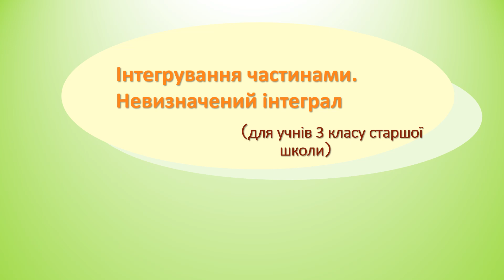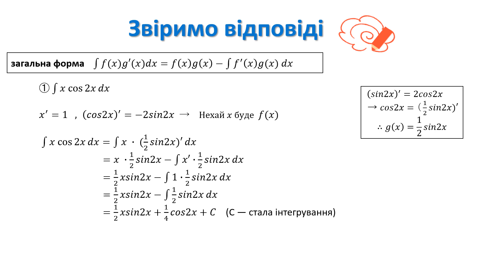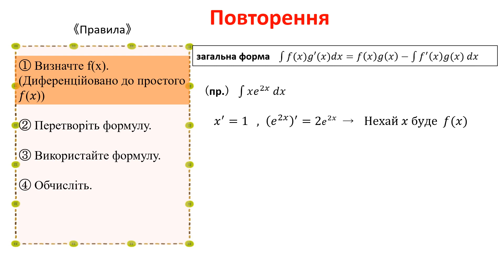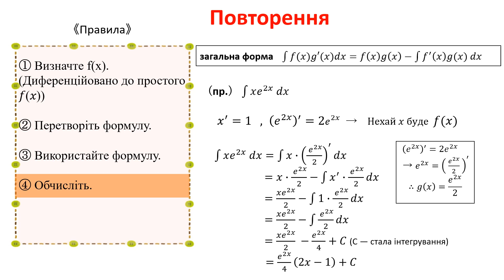高3＿部分積分法＿不定積分（ウクライナ語版）